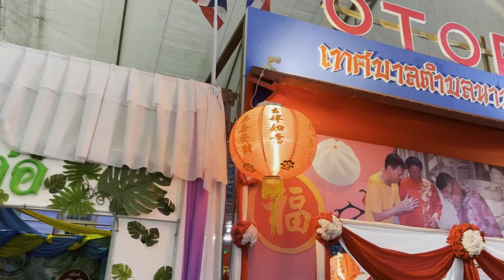Vlog พาเที่ยวแลเรือพระที่ตานี | VEEN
ครั้งนี้พี่จะพากลับใต้ไปที่ปัตตานีเมืองทิพย์ของเรานะคะ มาดูประเพณีสวยๆงามๆพร้อมกับปิ่นขนำหรือนิรานะคะ เดินภำๆ  @veen5597